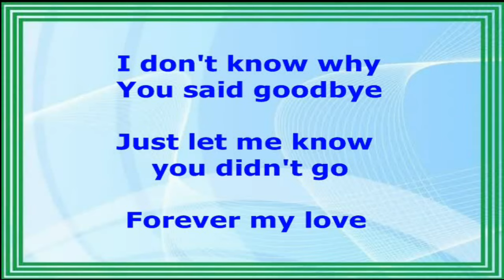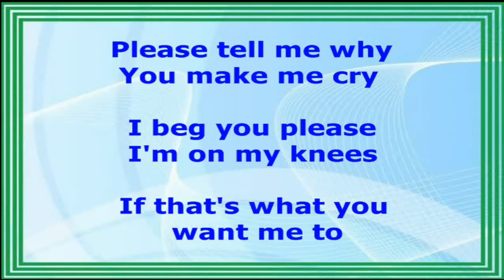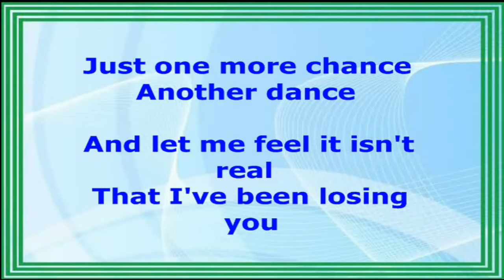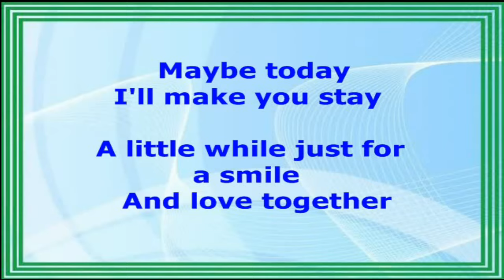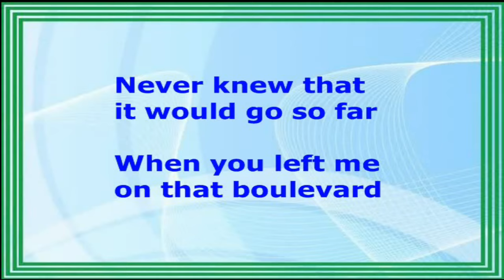Boulevard (Lyrics Video) - Dan Byrd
BOULEVARD
(Dan Byrd)